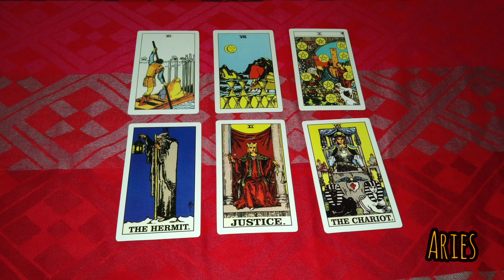aries ♈ hari ini 24 April 2023 yang akan terjadi hari ini padamu ❤️